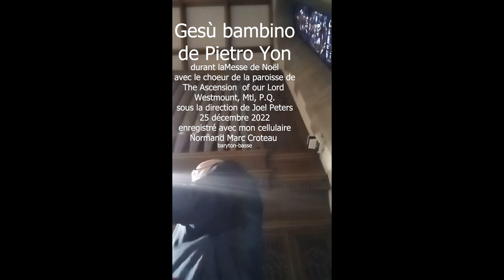Gesù bambino, de Pietro Yon par Normand Marc Croteau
version du Gesù Bambino, interprétée lors de la messe de Noël du 25 déc. 2022, à The Ascension of our Lord Parish, Westmount, Mtl, P. Qué.  enregistré avec mon cellulaire, interprété par Normand Marc Croteau, baryton-basse.